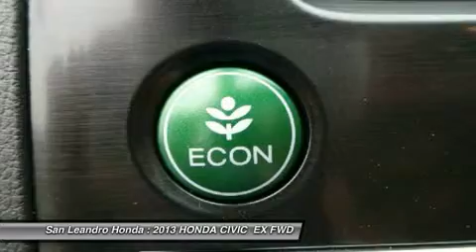2013 HONDA CIVIC San Leandro, CA 35021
2013 HONDA CIVIC  San Leandro, CA
Stock# 35021
/index.htm

Don't miss this 2013 HONDA CIVIC . It's equipped with Automatic transmission and features a POLISHED METAL exterior. With 5 miles, you'll want to take this car home. Make a great choice today.